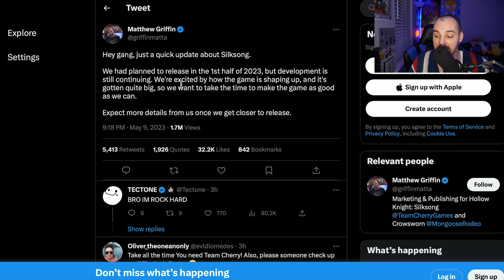Bad News For Hollow Knight Silksong…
Hollow Knight Silksong was is one of the most anticipated games and was expected to be released in the first half of 2023. Now Team Cherry has came out and said that the game is actually being delayed.